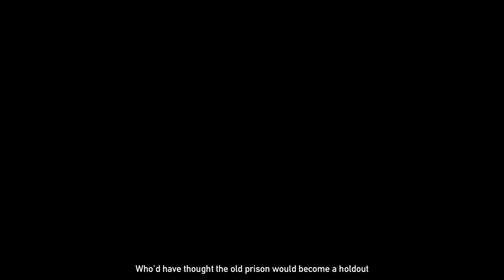FAR CRY 5 Gameplay Walkthrough Part-8 NG PC (HINDI + ENGLISH)